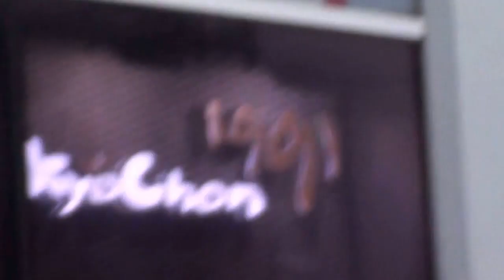ถูกคนแล้ว เป๊ก ผลิตโชค Rainbow Market Centerpoint of Siam Square 13 07 2018